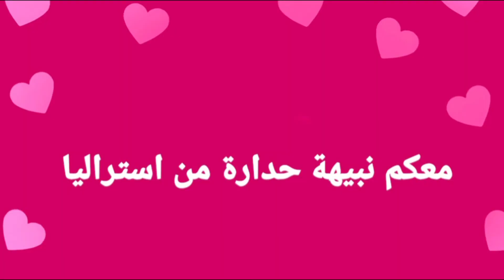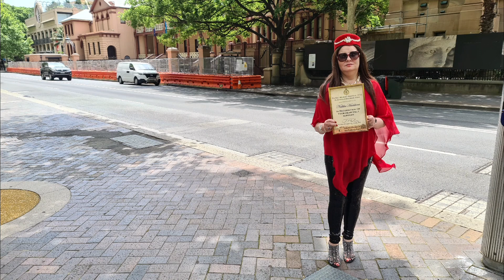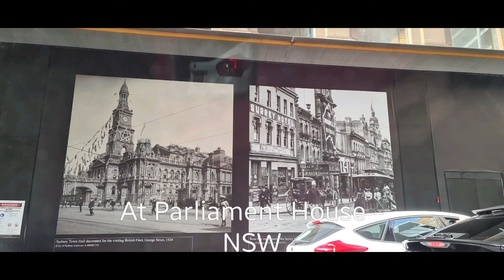Nabiha Haddara a visit to Parliament House- NSW الى البرلمان الاسترالي - With Amar Najjar